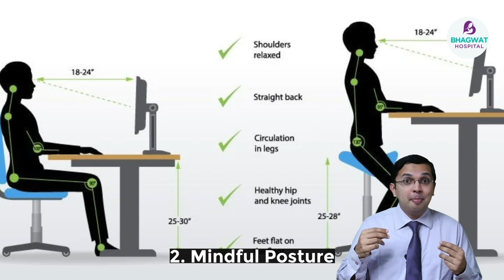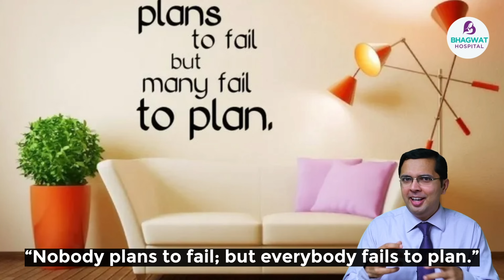Video 57 - 10 Health Goals for 2024 | ನೋವುರಹಿತ 2024ಕ್ಕೆ ನಮ್ಮ 10 ಗುರಿಗಳೇನು? Positive Affirmations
Video 39 - Weight loss |ದೇಹದ ತೂಕ ಇಳಿಸಬೇಕೇ? Why is it difficult? ಏಕೆ ಕಷ್ಟ? 10 easy tips/ಸುಲಭ ಪರಿಹಾರ

🌟 Welcome to a transformative journey towards a pain-free and healthy 2024! Join Dr. Kishan Bhagwat, Orthopedic Surgeon, as he outlines ten essential health goals to enhance your well-being in the upcoming year. 🌿🚶‍♂️🍎

In this insightful video, Dr. Bhagwat discusses actionable steps to prioritize your health and bid farewell to pain. From daily movement and mindful posture to ergonomic adjustments, nutrition, hydration, quality sleep, stress management, regular breaks, health check-ups, and weight management, these goals pave the way for a vibrant, healthier you! 💪🥗💧😌

👉 Start your day with positive affirmations! Dr. Bhagwat shares ten empowering affirmations to reinforce your commitment to a pain-free life filled with vitality and well-being.

🌟 Affirm, believe, and achieve your health goals! Take charge of your well-being, and let's make 2024 a year of robust health and resilience. 🌟🌈🔔

Remember, your health is your responsibility. Let's embark on this journey together towards a healthier and happier you! 🙌💚

2024ರಲ್ಲಿ ನೋವುರಹಿತ ಆರೋಗ್ಯವಂತ ಜೀವನಕ್ಕೆ ನಮ್ಮ 10 ಗುರಿಗಳೇನು?

ಗುರಿ ನಮ್ಮ ಕಣ್ಣ ಮುಂದೆ ಇದ್ರೆ ಅದನ್ನು ತಲಪುವ ಹಾದಿ ಸುಲಭ. ಹೊಸ ವರ್ಷದಲ್ಲಿ ನಮ್ಮ ಆರೋಗ್ಯದಲ್ಲಿ ಸುಧಾರಣೆ ತರಲು ಮತ್ತು ನೋವಿನಿಂದ ಮುಕ್ತಿ ಪಡೆಯಲು ನಮ್ಮ ಜೀವನ ಶೈಲಿಯಲ್ಲಿ ಮಾಡಲೇಬೇಕಾದ 10 ಬದಲಾವಣೆಗಳೇನು? ಅದನ್ನು ತಲುಪಲು ನಮ್ಮ ಮನಸ್ಸಿನಲ್ಲಿ ಸಕಾರಾತ್ಮಕ ಭಾವನೆಗಳನ್ನು ಹೇಗೆ ತಂದುಕೊಳ್ಳುವುದು?
ತಿಳಿಯಲು ವಿಡಿಯೋ ನೋಡಿ

For more details:
Bhagwat Hospital
Court Road, Sagar - 577401